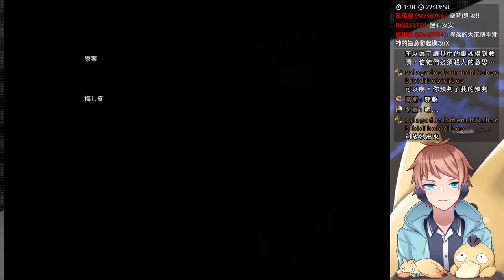扶翼的Oracle #3 真結局 恐怖ADV 劇情向 ⇀ 那一份純真【Vtuber 諳石實況】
【遊戲名稱】扶翼的Oracle (視覺小說 Visual Novel Game)
【遊戲作者】蒼龍

大家好! 我是諳 (ㄢ) 石。
2020年10月純聲音實況轉生Vtuber。
頻道主軸推廣恐怖劇情RPG、部分恐怖3D遊戲、少數多人遊戲與雜談。
這裡可以看到最新中文與漢化恐怖RPG。
我的心靈夥伴可達鴨，因為寶可夢世界的規定，只能在某些地方見到它，
所以有時只有我的出現，鴨粉們忍耐一下囉(´・ω・`)

我在Youtube與Twitch同時放送，剪輯放在Youtube，
過去都是個人開台，幾乎沒有合作經驗，可以說是超級邊緣人，
我會努力認識大家，如果有連動或合作意願，歡迎來DC或推特找我唷!

⇀ 關於影片 ↼

處理器 : AMD Ryzen 7-2700X
顯示卡 : 技嘉 AORUS RTX 2080
主機板 : 技嘉 B450 AORUS PRO WIFI
記憶體 : 芝奇 G.SKILL RipjawsV DDR4 3200 8GBx2
主風扇 : 虎徹2
電源     : be quiet E10 600W
機殼     : Antec P100
鍵盤     : 海盜船 K68 紅軸
滑鼠     : Zowie EC2-A
耳機     : HyperX Cloud Revolver S
麥克風 : BLUE Yeti
實況軟體 : OBS
錄影軟體 : OBS / ACTION! / 顯卡內建錄影
剪輯軟體 : Sony Vegas